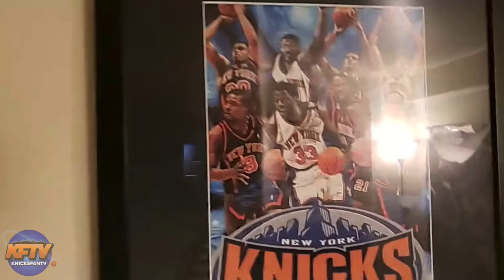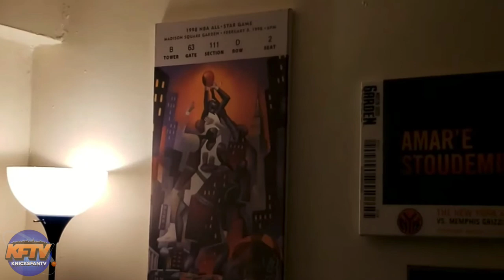Inside New York Knicks Fan Ryan Saunders' EXCLUSIVE Jersey Collection!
🏀PODCAST LINKS! 🏀

2 ) 🔽Watch These Knicks Video Next!🔽